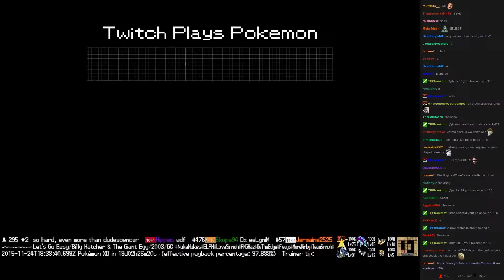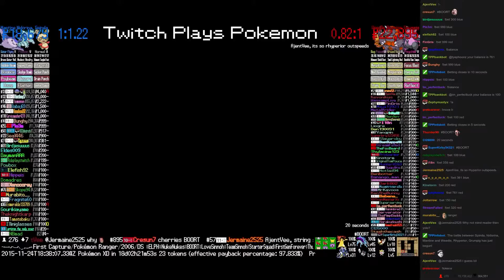Twitch Plays Pokémon Battle Revolution - Match #30473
Match #30473 [Blue: Spinda, Nidorina, Mantine] vs [Red: Weedle, Rhyperior, Grumpig]